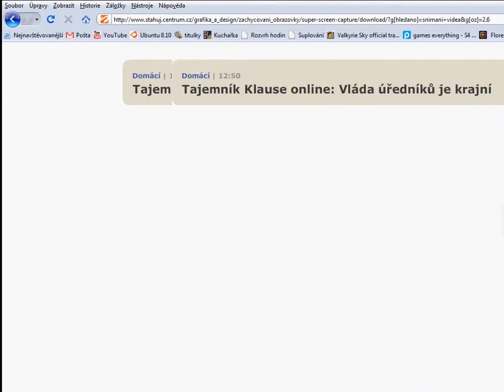Florensia Gameplay (CZ dabing)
Mala ukazka FREE MMORPG Florensia (magic knight)